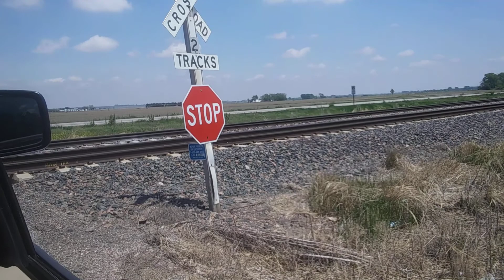UP #7369 East @ Ames, NE (5-15-21)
EB Manifest CR 15 Boulevard Ames NE UP Cloumbus Sub
UP 7369 = GE ES44AC - Flags - Raised Letter K5HL (Sharp 1L)
UP 6167 (Ex SP 121) = GE AC4400CW - Flags
UP 3046 = EMD SD70AH-T4 - Flags
UP 3068 = EMD SD70AH-T4 - Flags
UP 6363 (Ex SP 364) = GE AC4400CW - Flags (Mid Train DPU)